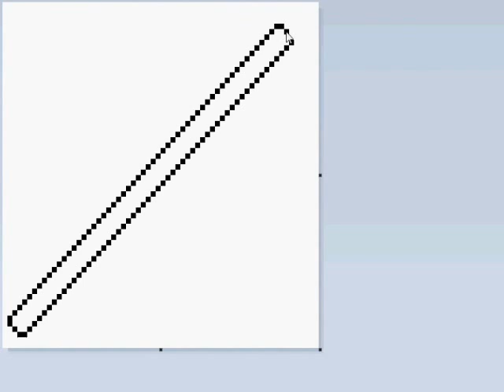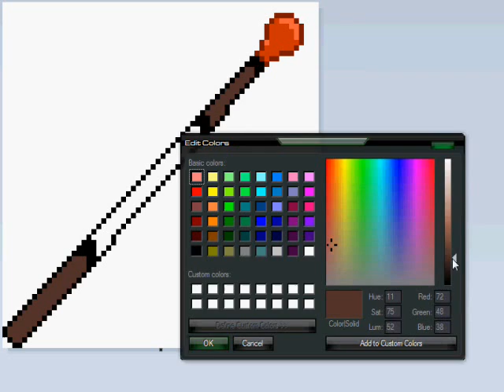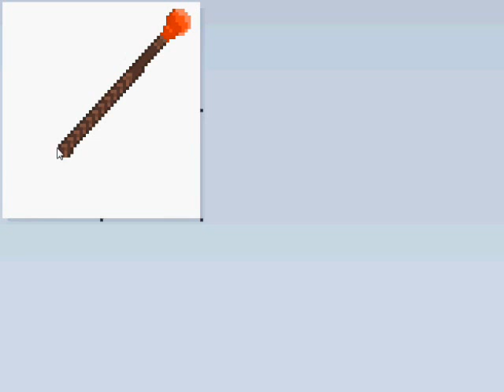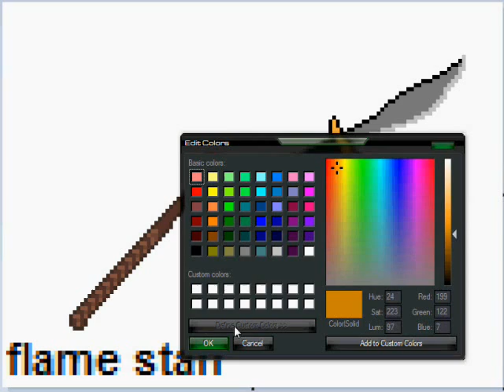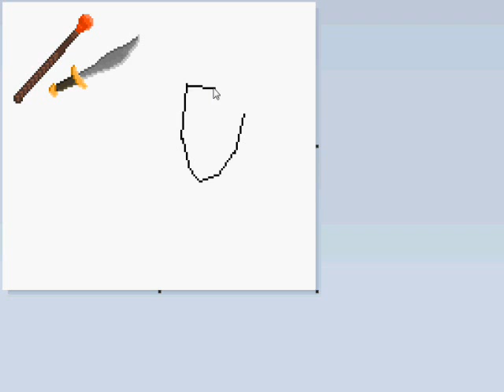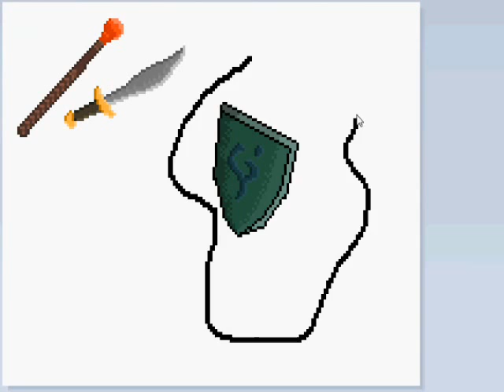MSPaint - Steel Falchion, Fire Stave, Heraldric Shield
Hey guys, back again after the clay pot!
Here I draw a steel 'falchion sword', Fire Stave, and Heraldric shield!